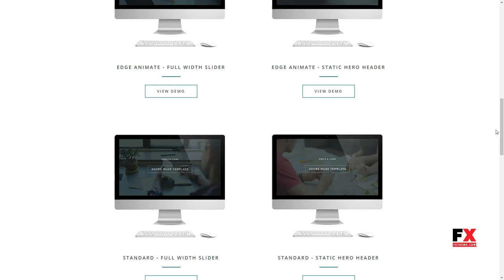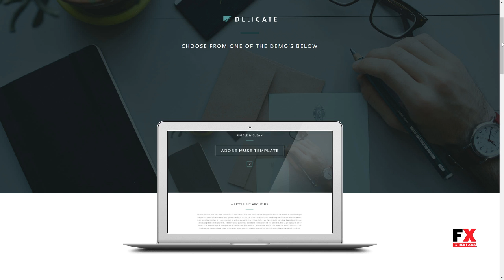Delicate - Animated Parallax Muse Template Briar Willie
Software Version Muse CC 2018.0.x, Muse CC 2017.0.x, Muse CC 2015.2.x, Muse CC 2015.1.x, Muse CC 2015, Muse CC 2014.3.x, Muse CC 2014

 ThemeForest Files Included Muse File, HTML Files, CSS Files, JS Files, Edge Animate Files

 Tags adobe muse, animated, clean, corporate, creative, edge animate, mobile, modern, one page, parallax, portfolio, retina, tablet, template, theme